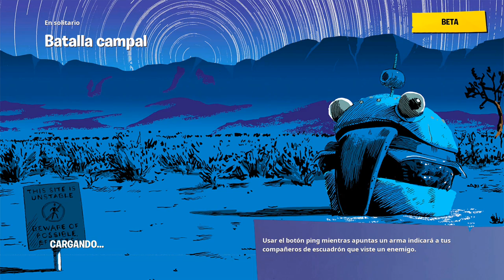ACCEDE A LA CAMARA DEL RINCON RENCOROSO